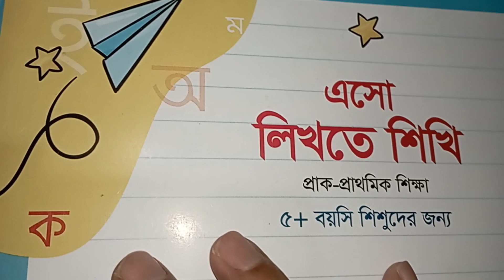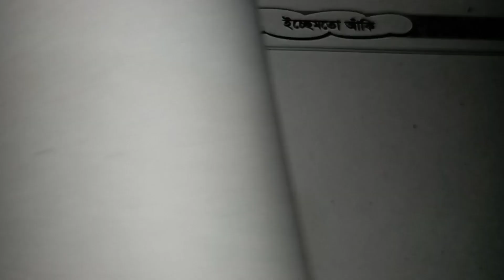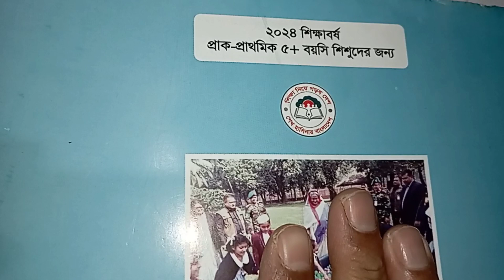এসো লিখতে শিখি || প্রাক প্রাথমিক শিক্ষা || ৫+ বয়সি শিশুদের জন্য || ২০২৪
আজকের ভিডিও

#৫+বয়সিশিশুদেরজন্য২০২৪